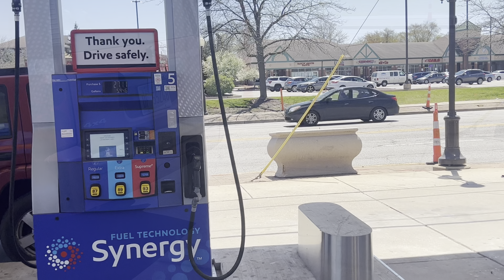Insta Model Ep 1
Insta Model Episode 1

Clothing is made by me Dablackset and can be purchased from my Instagram

Music by Doobie dalil charger roadto1k #392